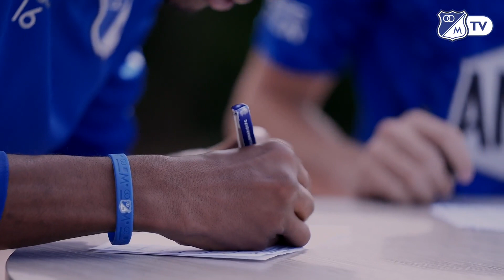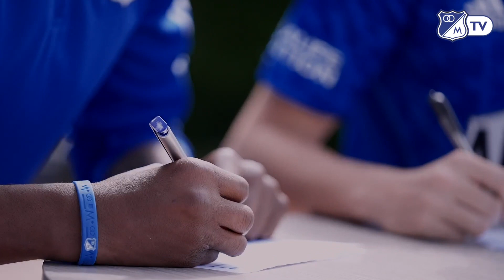¡Reto de velocidad para pensar! ⚡️🤔✍️⚠️ ft. Nico Baptiste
Nico Baptiste, hincha azul y piloto de Fórmula 3 Regional Europea, retó a Daniel Ruiz y Jáder Valencia en una competición de velocidad para pensar y escribir bajo un patrón ortográfico... o como nosotros decimos: ¡Jugar STOP! ⚡️🤔✍️⚠️

Te invitamos a armar tu propio cuadro (Letra, Nombre, Apellido, Ciudad o País, Fruta, Animal, Cosa y Color) y participar junto al video.